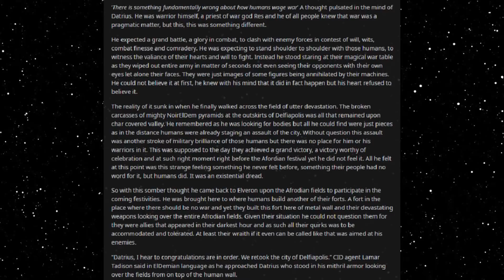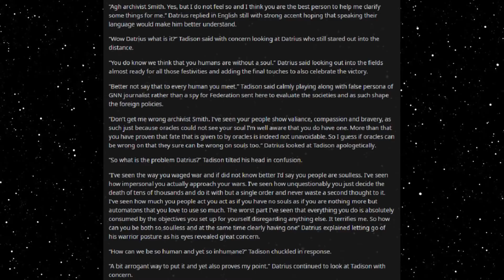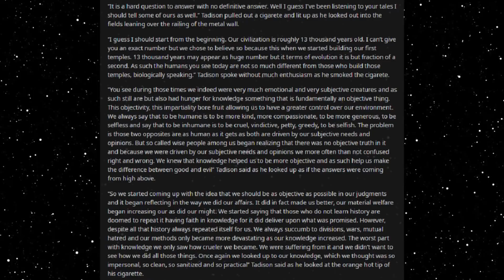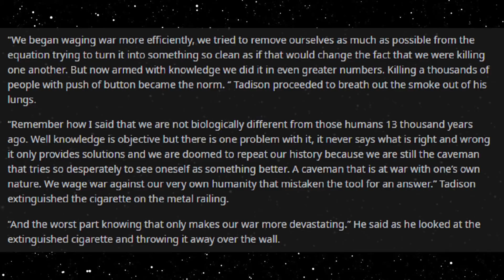Best HFY Reddit Stories: At War With Their Own Nature (r/HFY)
The impersonality of war...

An original story written, and granted permission to narrate by u/Firestormecho22

Current Patreons:
Roger Dial
J. Howard
Samuel king
Nathan Riek
Mezec
Nikolous Rice
Jeffery Needham
Dwavenminer
Daddy Jesus
Green Blaster07
Warutteri
Nick Hatley
John Etgar
Luis Medina
Adam Drawdy
James Erb
Evan Summers
pedro batista cepeda
Daniel Gartin
Jeromy Carmickle
Jeffrey hedlund
RUBEN
Tanner Ryan Jollet
Dan Chadwick
Dionysus
Jason Pearson
Wolflet
John J Riggan
Joel Nikula
Daq Britton
Erick Jaquez
Elitedrone
Weston Simmons
Mario Colon
Stephen Dower
Jonas GrundstrÃ¶m
Joey Bates
Brennan Robertson
michael lee
laurine manigat
Elim Tevir
Alexander Michael Fraser
Micky
Thee_ Number_Six
Raymond Demara
Christopher Heredia
Maze Zy
David Arva
Logan Herron
John Weaver
Malovich
Silvan Fricker
Mr. Karlsson
Manuel Garcia Soto
Jonathon Chasteler
KazuniTheAvali
Cloodden
genomephilanthropist
boone stover
Dustin Tijerina
Thobias Ã¥man
Nicholas Johnson
C Fern
TheBadassForunnerElite
oliver Pettersson
John Arians
eistee9683 .
SCP-49730
Jeff Kaiser
Alex Corl
Jess Hobart
Purple Magi
Matthew
william
Mr. NoNameA2601
Vengrov
Andre Tolmich
Dexxuleed
Ross Warden
Jason
Blighty
saber154
Cameron
Felipe Agudelo
juan ruvalcaba
Davin Smith
chaoticPopo
Possibly Here For Plot
Sapient_table
Vanopolis
Trey Hull
MÄ«onikoi
chzoe warford
Andrid9
daniel john gerhart
Mr.Monical
Kimball Boyd
but span
Shaun Jacobs
Enterprise
Tradainian
Quakes
Peter Crane
daniel mayo
Adrian IwaÅ„ski
Joshua brown
Dopamine Coma
Carl
Rusty Shackleford
Logan Jacobsen
Tech Priest Toaster
Thirteenth Angel
James Gregory
OyBoy413
Drakos
chaosdays
john
Yahsho Jinn
Chris Hogg
JordKriger
Nathaniel Krauss
Namel909
Devara Saira
Sturlaugur Arnar Kristinsson
Michael Morse
Nick Devor
Mitchell Taylor
PATRICK JAN JOSUA DAVIDSEN
Imp erishable
dioriteigneous
NightVision
Nathan west
matthew baker
Danger N00dle
DragenDragoon
Corbin Mcneill
nick davie
OTTO DBS Gaming
Danial Zujkowski
Dalmenuis
Tyler Bremer
eyes downfield
king vice
Barrage balloon
Roy Nicolaysen
Merlin Morgan
DebautcheryDecanter
julekule
Dragonking
Jonathan Torrez
Riokan
Juliano De Luca
Brice Abbott
Arin Storm
Logan Kuhlman
CLOROX D VIKING
Wln424
Viridity one
ShadaePrajschet
jordan simmons
Joey
iamblt
some wierd guy
Chandler Riley
Thomas Panis
John Meek
turnip hunter
Jarrett Campos
shadow sword001
joshua stone
Jim Flint
koollman
Dank Matter
Alex Farmer